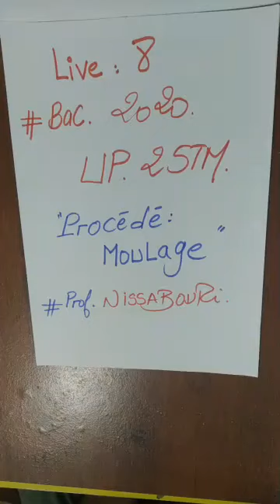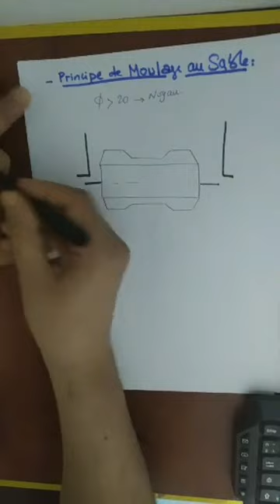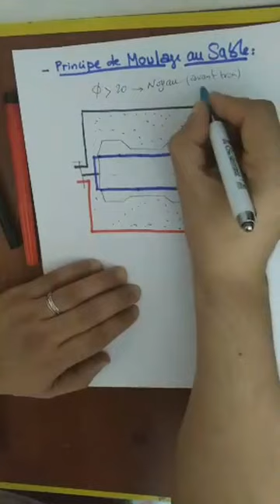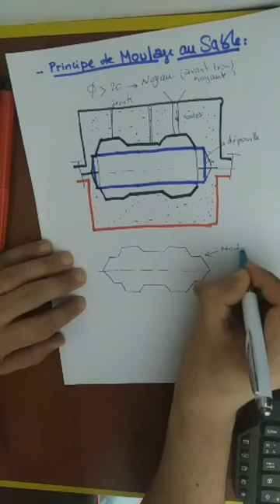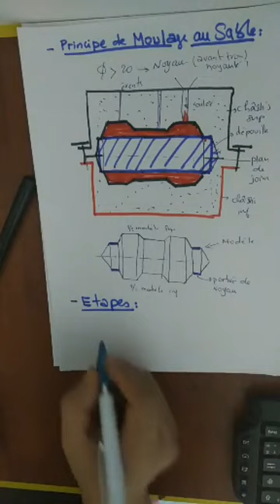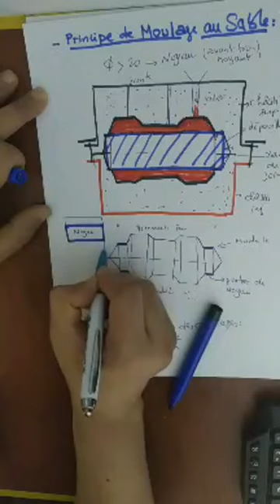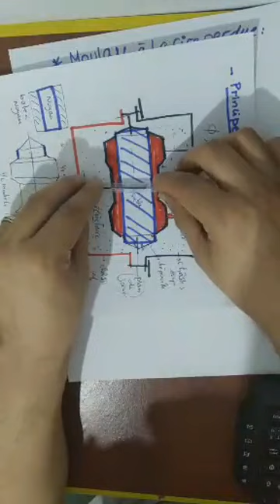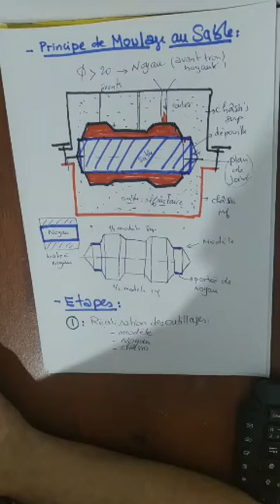Résumé Live8 moulage STM UP EXAMEN #2020